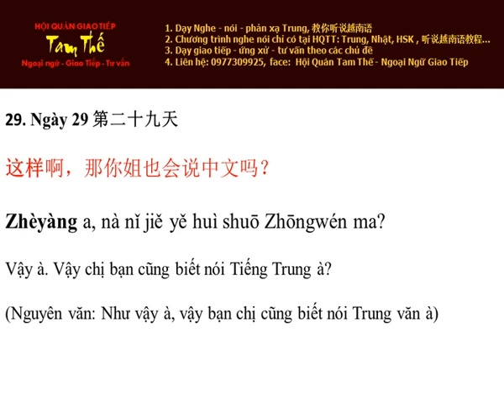Ngày 29 Vậy à, vậy chị bạn cũng biết nói tiếng Trung à? Nghe Noi Tieng Trung Moi Ngay Mot Cau